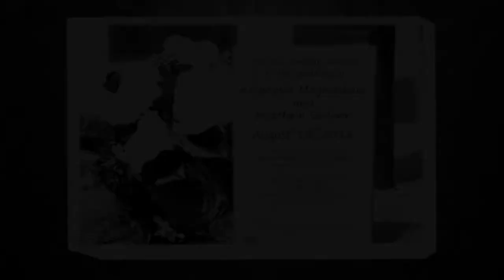Anastasia and Matt's Wedding at the 1620 Winery Plymouth, Ma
August 18th, 2018 photographed by Fournier & Malloy Photographers. This lovely wedding took place at the 1620 Winery at Cordage Park in Plymouth.To visit the The formal photos were taken at Brewster Gardens in beautiful downtown Plymouth, Ma For more information about our wedding photographer please